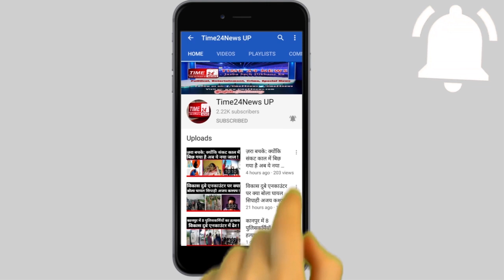दिनभर की छोटी बड़ी खबरें !